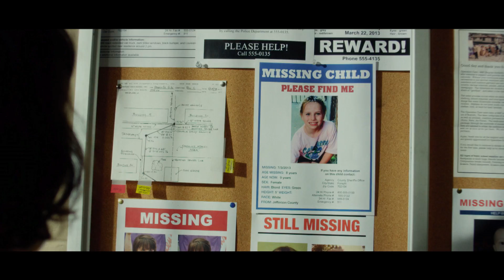Desaparecido - Trailer doblado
ESTRENO: 21 de septiembre